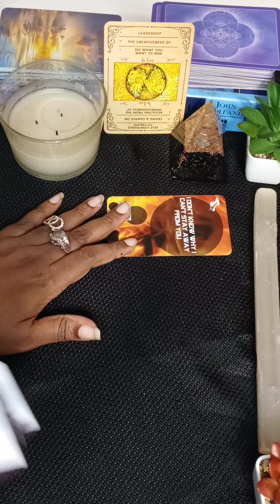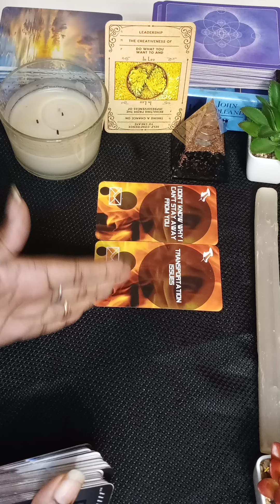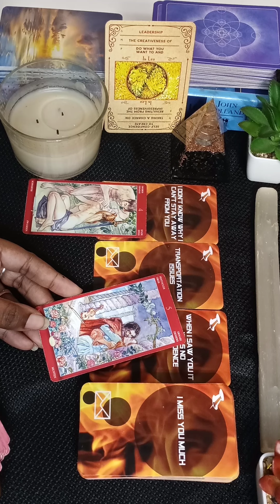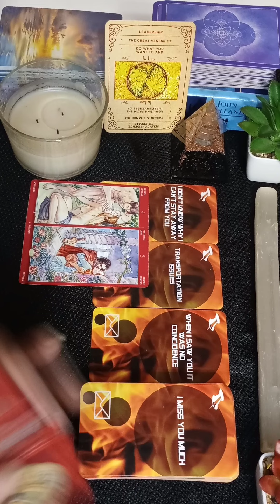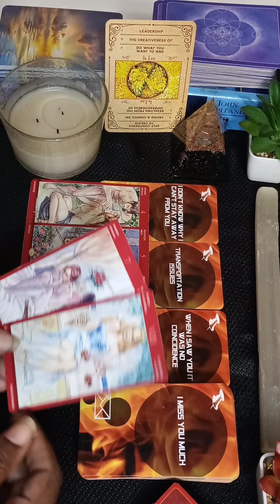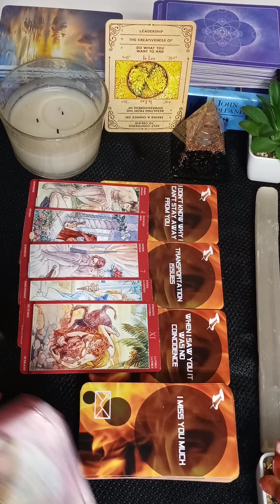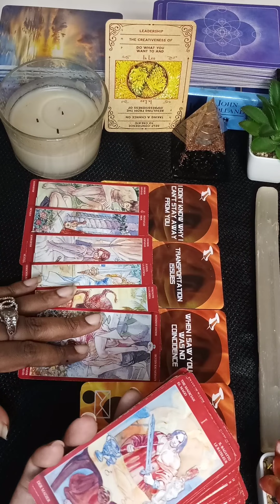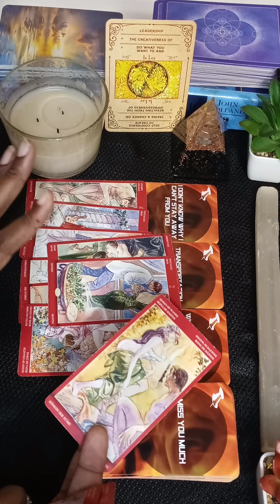Leo🦁 Realizing they need you back😳 Planning their return after being distant!🔥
🌟My only IG account is listed above, I will never DM you for a reading or donations!🌌

Sending you all love, blessings, & light!💫